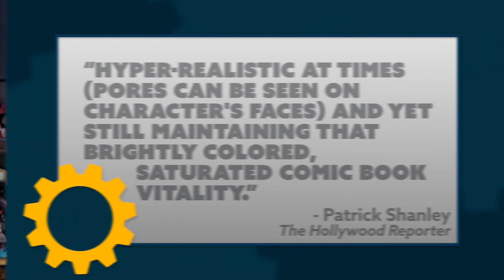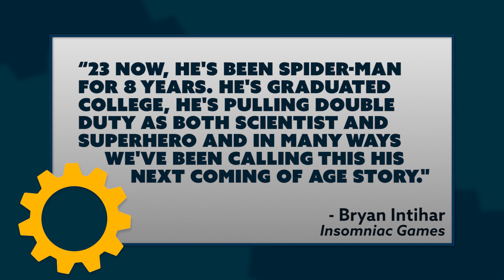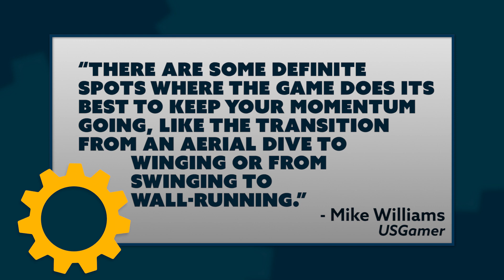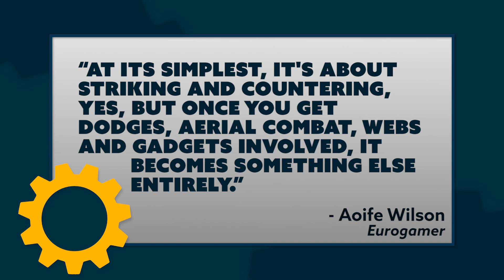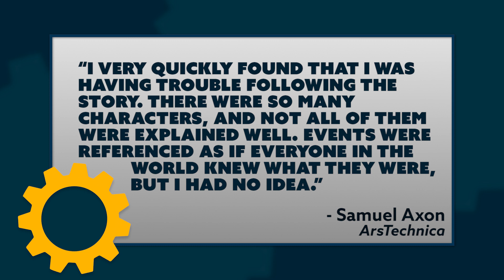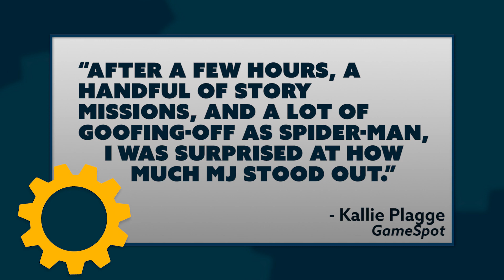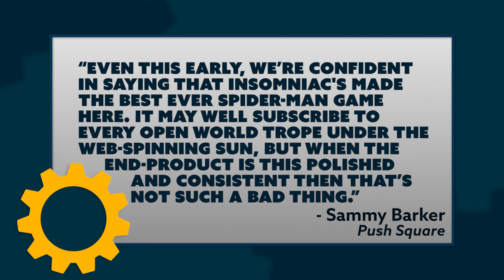Is the New Spider-man Game Really Worth the Hype?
Hosted By: Ashley Jenkins and Brian Gaar
Written By: Ashley Jenkins and Brian Gaar
Edited By: Kdin Jenzen